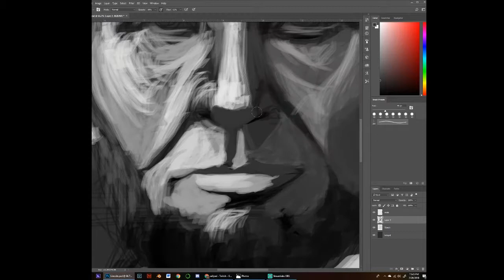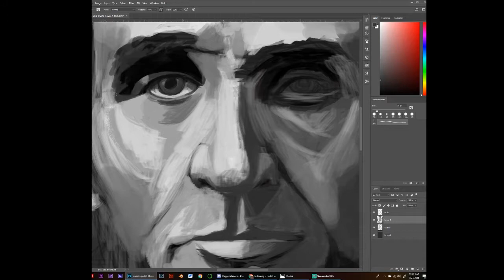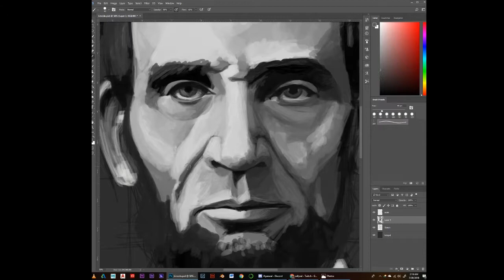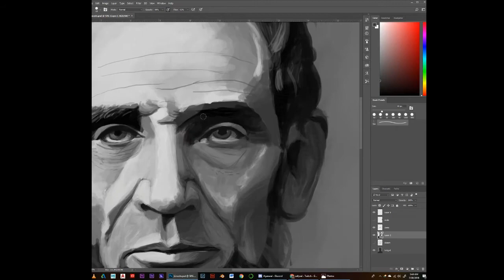Abraham Lincoln Painting Timelapse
Thing I made for my dad.